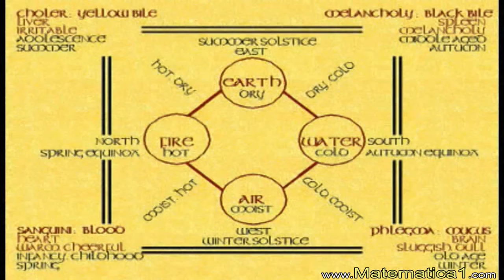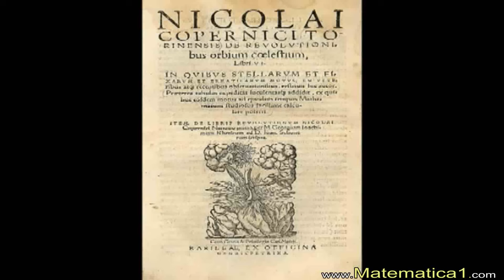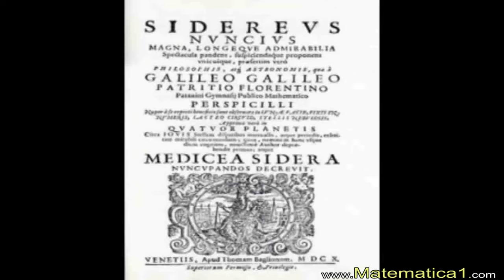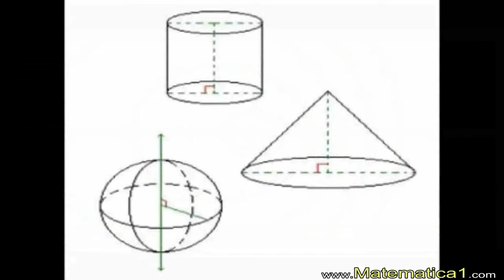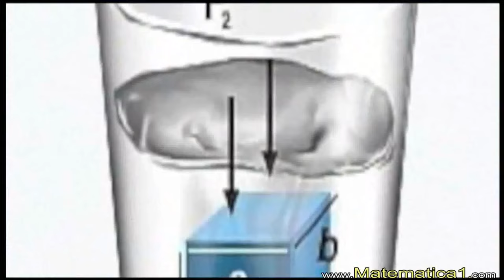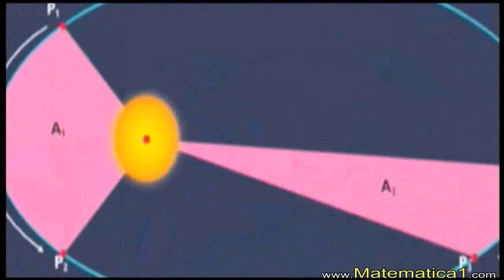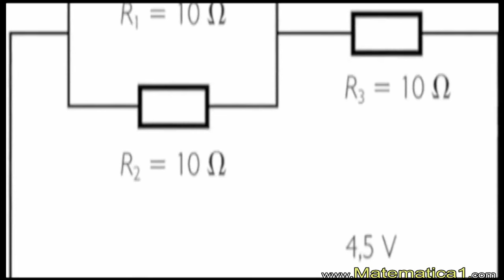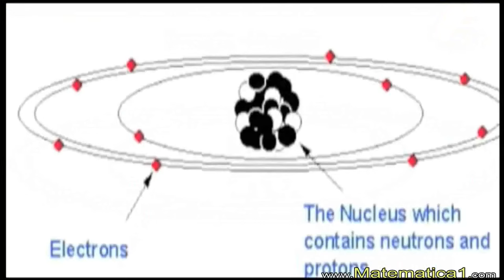HISTORIA DE LA FÍSICA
Desde la más remota antigüedad las personas han tratado de comprender la naturaleza y los fenómenos que en ella se observan: el paso de las estaciones, el movimiento de los cuerpos y de los astros, los fenómenos climáticos, las propiedades de los materiales, etc. Las primeras explicaciones aparecieron en la antigüedad y se basaban en consideraciones puramente filosóficas, sin verificarse experimentalmente. Algunas interpretaciones falsas, como la hecha por Ptolomeo en su famoso "Almagesto" - "La Tierra está en el centro del Universo y alrededor de ella giran los astros" - perduraron durante siglos.